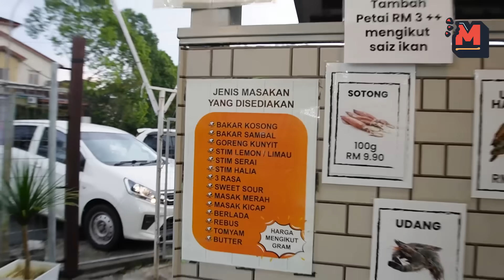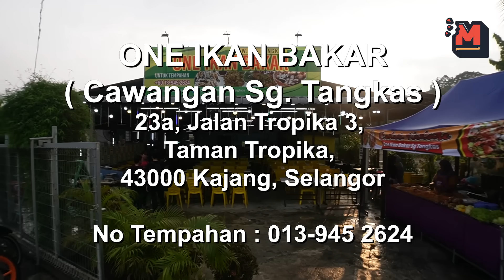KENA UMPAN DENGAN SOTONG BESAR KAPAL..Sanggup Redah Hujan Untuk Makan Di ONE IKAN BAKAR KAJANG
Hai assalamualaikum geng semua,

Kali ni paiz nak bawak family adik bradik paiz semua ke satu port ikan bakar yang berada di kajang, paiz pernah buat review di kedai ini beberapa bulan lepas, sekaan masih teringat kesedapan masakan disini, kali ini paiz kembali lagi ke sini, yang menariknya sepanjang bulan puasa ini kedai ini menyediakan colek klate dan juga colek buah, fuhh layan betul. Yang paling penting kne amik seafood ikan bar dia dan sotong besar lengan..fuhh

ONE IKAN BAKAR @ SG TANGKAS
23a, Jalan Tropika 3,
Taman Tropika, 43000 Kajang,
Selangor
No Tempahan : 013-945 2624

Nak kami review restoran atau makanan anda? Hubungi di talian:
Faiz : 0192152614